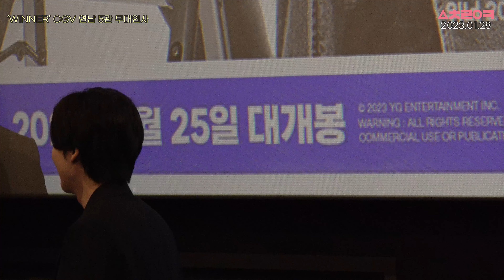230128.CGV 연남 5관.위너 무대인사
1월 28일 오후 CGV 연남에서 열린 '위너 2022 콘서트 더 서클 : 더 무비' 개봉기념 무대인사에 가수 위너(강승윤 · 김진우 · 이승훈 · 송민호)가 참석했다.

● 공유는 자유, 2차 배포 금지
● 당일 촬영, 당일 업로드를 목표로 하고 있으나, 시간이 다소 소요될 수 있습니다.
● 모든 영상은 현장 상태에 따라 촬영 상태가 좋지 않을 수도 있으니, 양해 바랍니다.
● 현장감을 위해 사운드에 후가공을 하지 않습니다.
● 영상과 무관한 내용의 댓글, 욕설, 비방, 터무니 없는 요구, 도배, 타채널 언급 등의 글은 무통보 삭제됩니다.
● 삭제처리된 댓글은 유튜브 가이드 라인 위반에 따라 필터링된 댓글입니다.

○ Free to share, no secondary distribution
○ The goal is to shoot and upload on the same day, but it may take some time.
○ Please understand that all videos may not be filmed in good condition depending on the condition of the site.
○ No post-processing of sound for realism.
○ Please note that comments unrelated to the video, abusive language, slander, unreasonable requests, wallpapering, comments on other channels, etc. will be deleted without notice.
○ Deleted comments are comments filtered according to YouTube guidelines violations.

Specification
: Sony AX700 + BOYA MM1 Plus